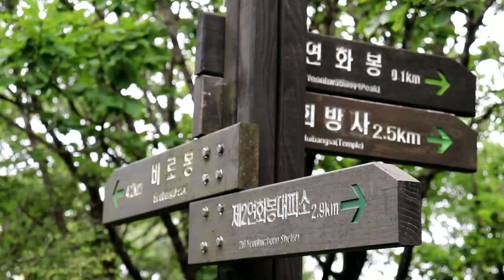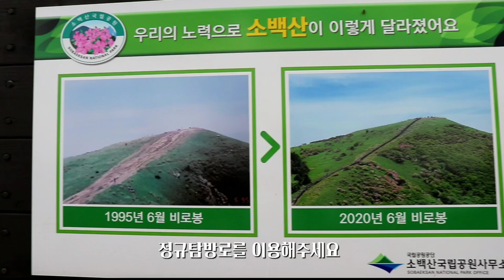[소백산국립공원] 바람과 함께 떠나는 여행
소백산의 바람과 여름을 느껴보세요!